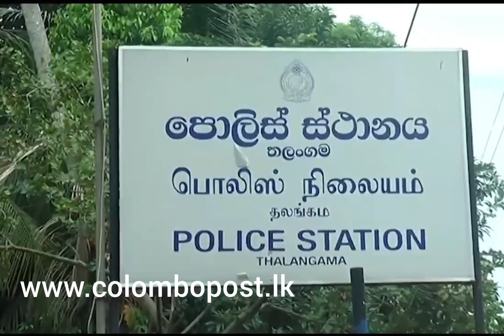ගෑස් පෝලිම වාර්තා කරන්න ගිය මාධ්‍යවේදියාට ප්‍රහාරයක්